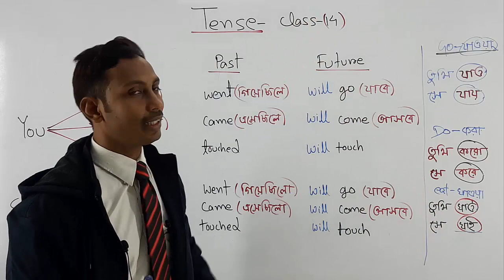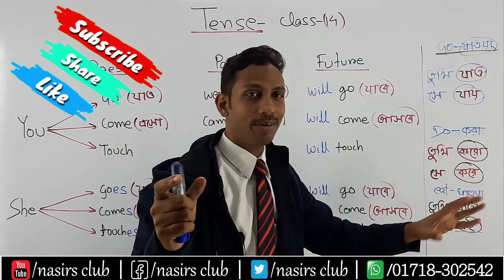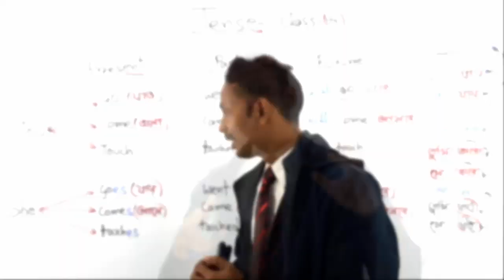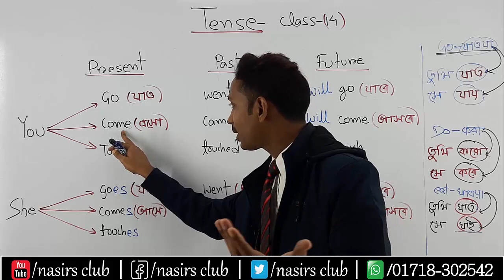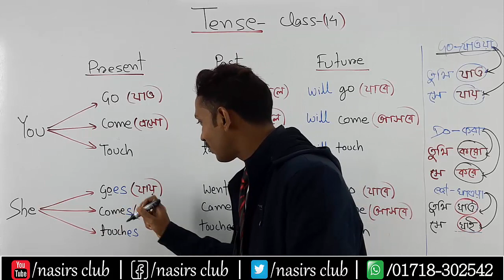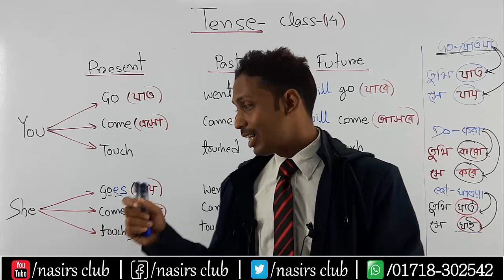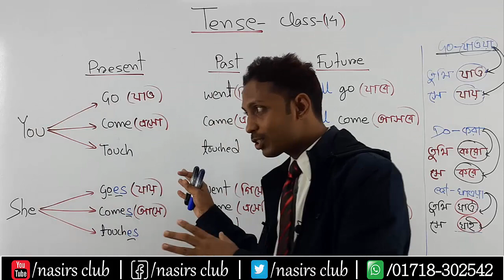Tense মানে পানি || Present Indefinite || Past Indefinite || Future Indefinite || Class 9/Part 6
Tense মানে পানি || Present Indefinite || Past Indefinite || Future Indefinite || Class- 14